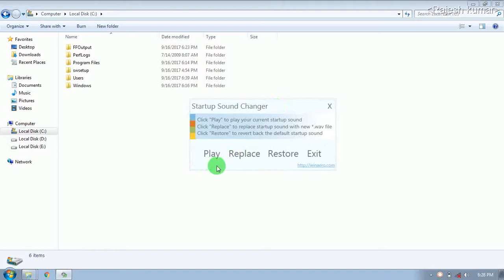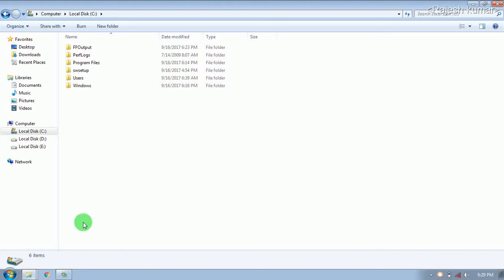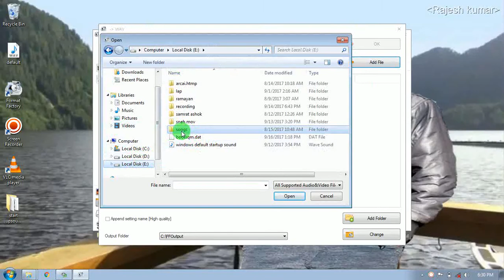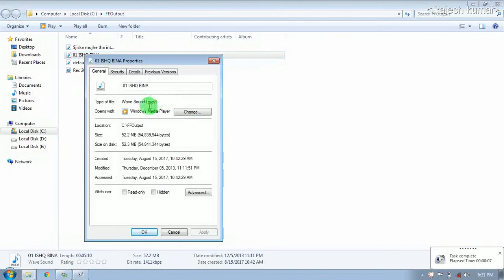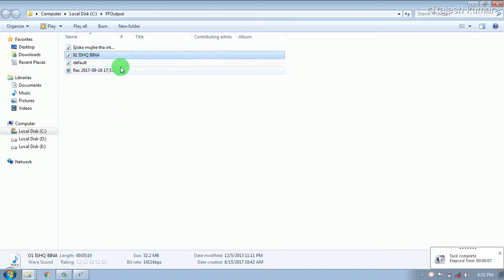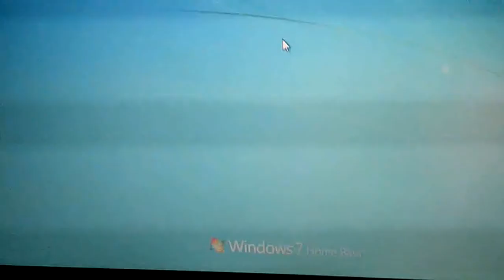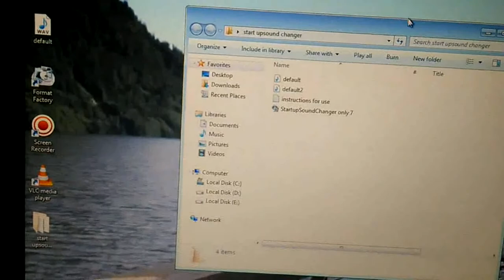How to change windows 7 startup sound simple hindi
Watch full vidio to successfully change windows 7 log on sound .dont try it for win 8 win 10 or xp, \\